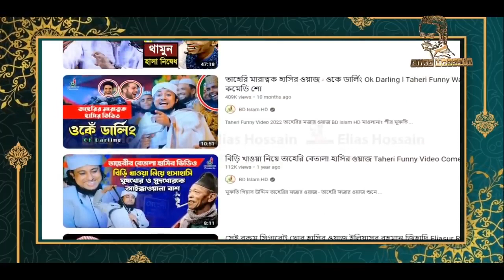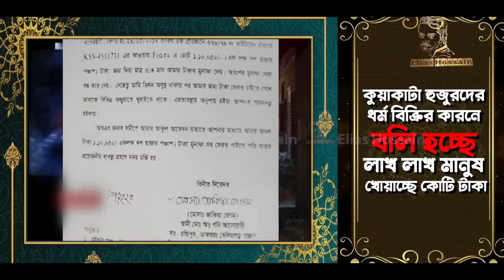ভয়ংকর অবস্থা বাংলাদেশের হুজুরদের সঞ্চালক ইলিয়াস হোসেন#15 মিনিট কপি পেস্ট